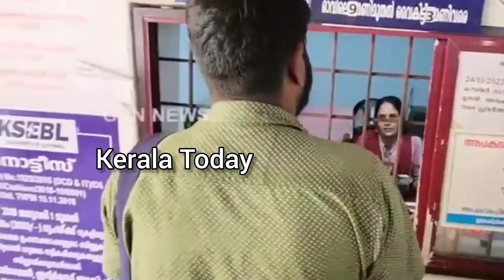ജനം വളഞ്ഞിട്ടടിക്കുന്നു; കെഎസ്ഇബിക്ക് തുരുതുരാ പണി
ജനം വളഞ്ഞിട്ടടിക്കുന്നു; കെഎസ്ഇബിക്ക് തുരുതുരാ 16ന്റെ പണി